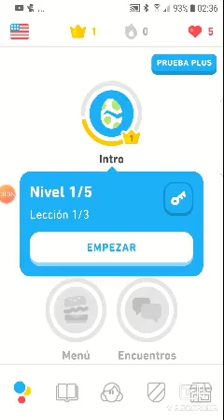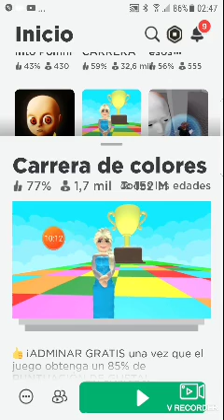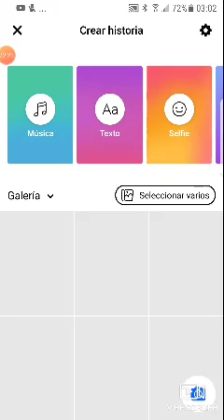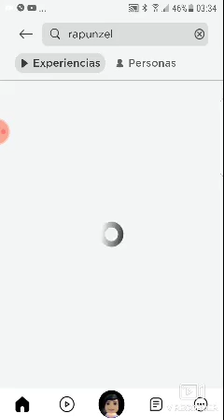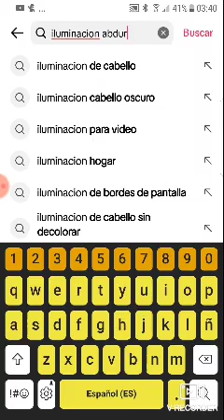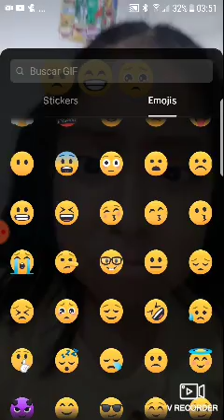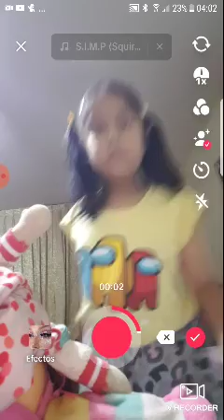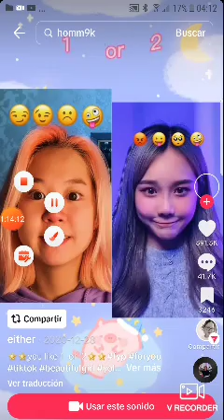Aprende el inglés y también el tik tok👩💗💖❤